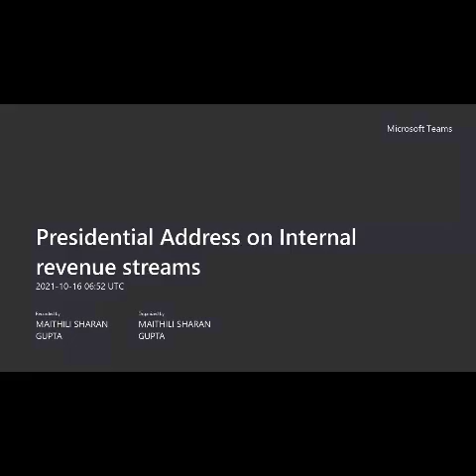VIRAAT SWAROOP EP 13 PART 4